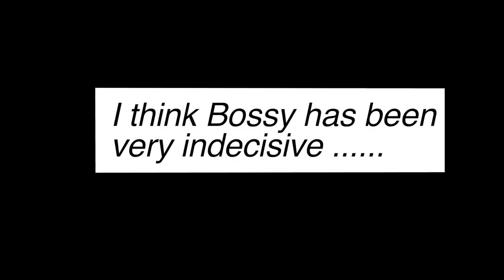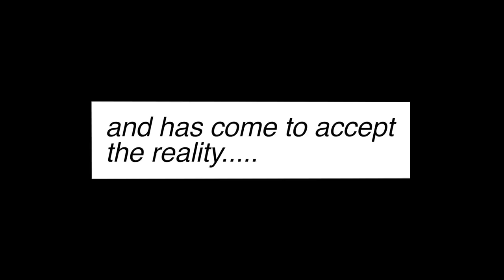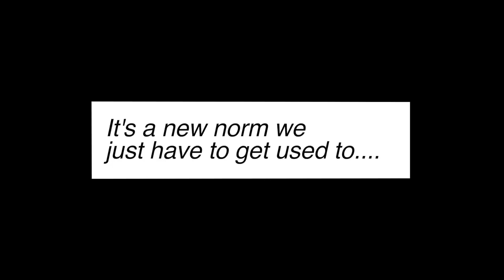What's the rush ? We don't need an alpha 🙄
Who's going to fill the post ? There are some contenders, but I don't think Bossy is in any hurry to appoint one yet !